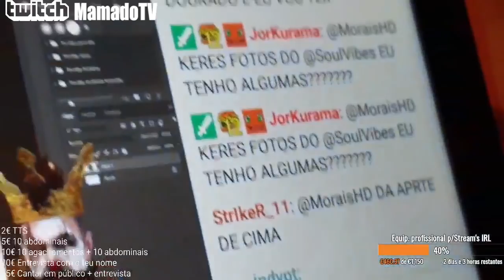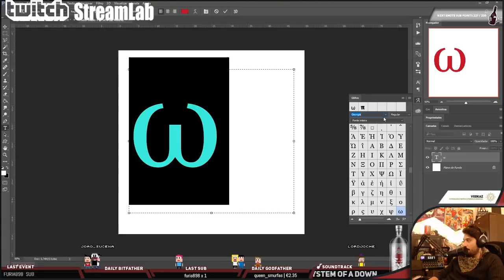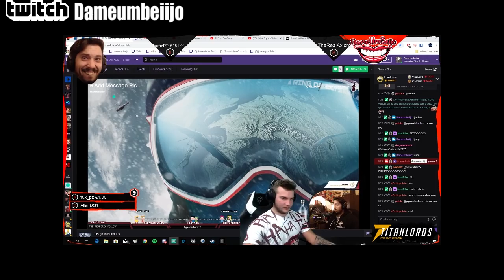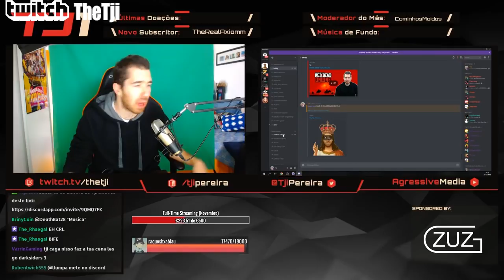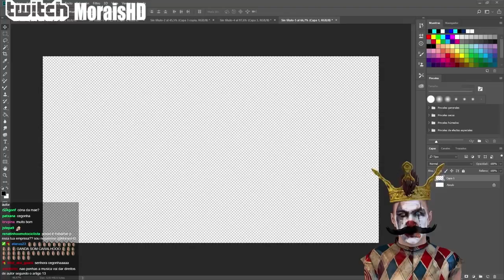Melhores Momentos Twitch Portugal - Novembro #5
Créditos da Thumbnail: Lucas Marques (LMarksman)